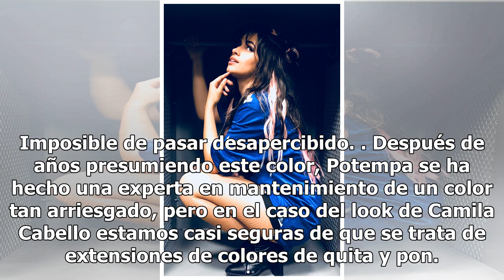Camila Cabello lleva el pelo de tres colores diferentes en un fin de semana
No uno ni dos, hasta tres colores diferentes hemos visto en la melena a la ex Fifth Harmony en un solo fin de semana. La cantante Camila Cabello ha estado acompañando a Taylor Swift como telonera en su gira “Reputation” y estos días han visitado la ciudad de Nueva York con un impresionante espectácu...